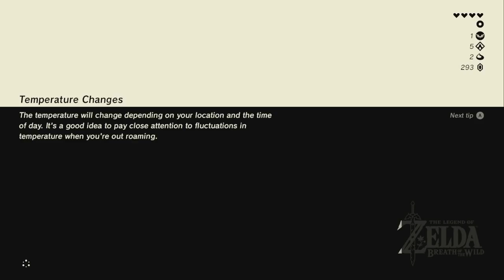"Akan22 ki GirlFriend Sanki hai" FFG & Rishabh Plays Zelda: BOTW #6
First time in the history of Indian Gaming u r going to see a walkthrough like this, where me and Rishabh aka Bhai log ka adda will be playing Legend of Zelda: Breath of the wild Simultaneously and will try to figure out this
game with the help of each other. If one finds  out something cool he will tell the other. Guys we need all of yours support in this series to make this successful. if this goes well, then we will make other walkthroughs in the same manner.

Thankyou Very Very Much Magarmuch...:D

Legend of Zelda: Breath of the wild is amongst the top 10 games of all times.
you can check out the reviews of Ign and Gamespot to find out more about this.